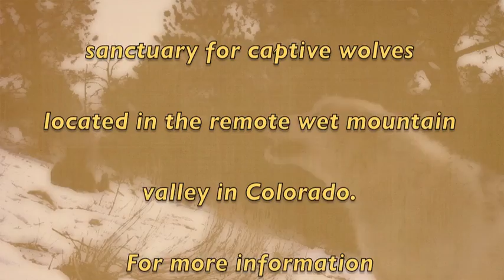Lullaby Nap Well Wolf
Yearling Illiamna is resting peacefully, the lullaby music set the tone for a relaxed young wolf.